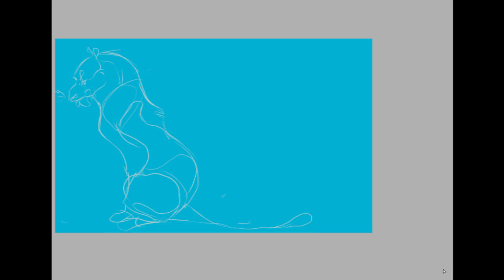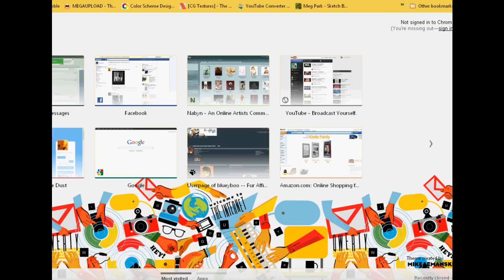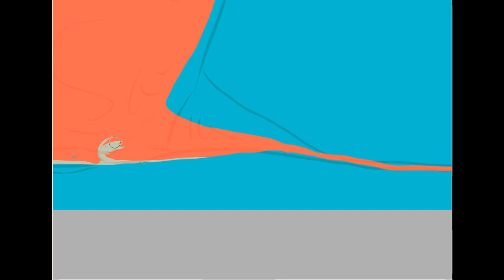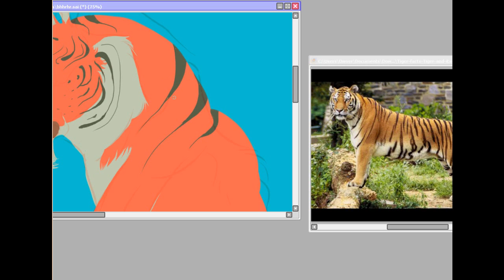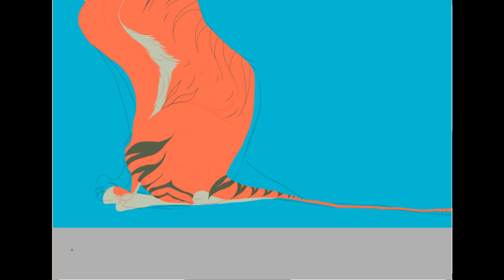tahgurrr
I'm going to try and make actual art but for now here's like a warm up/experiment thingie!